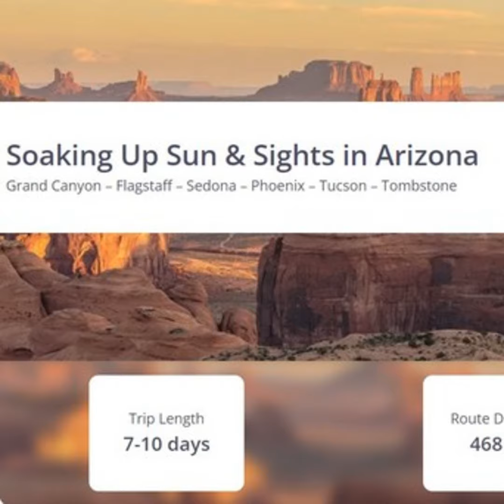Interview: Adventure Genie app using AI for RV trip planning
Planning a road trip? Adventure Genie is designed to help you find campgrounds and more.   How?  CEO Scott Lengel chats with Techstination's Fred Fishkin.